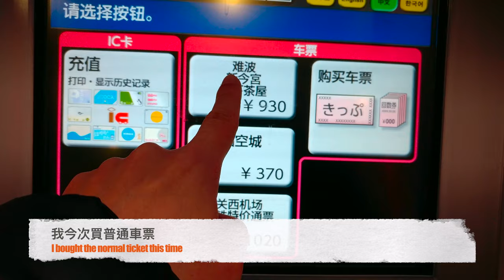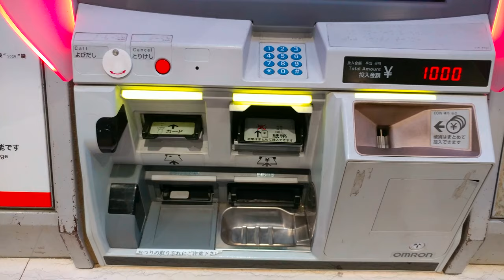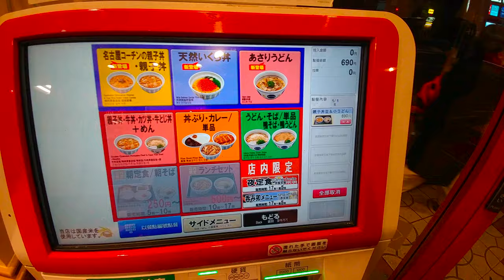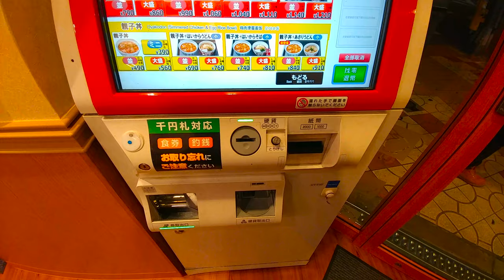AAL安迪遊蹤 - (1)日本自由行大阪2日飲飲食食快閃遊 Osaka Japan 2 Days Flash Visit Part-1